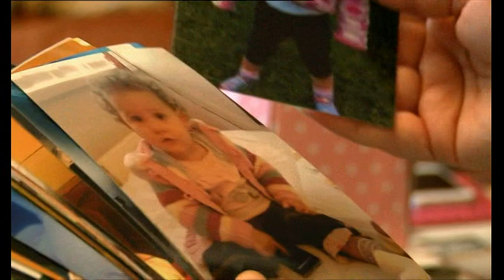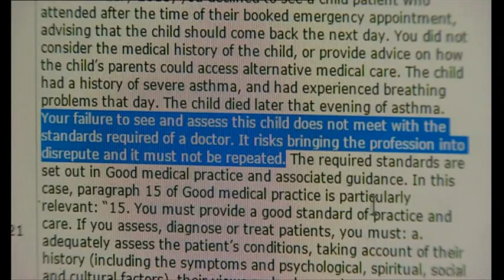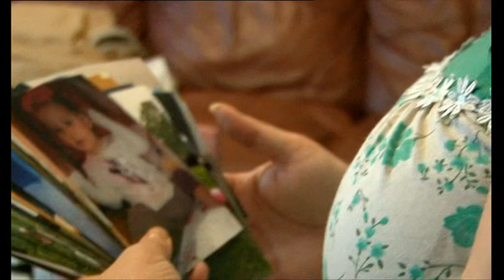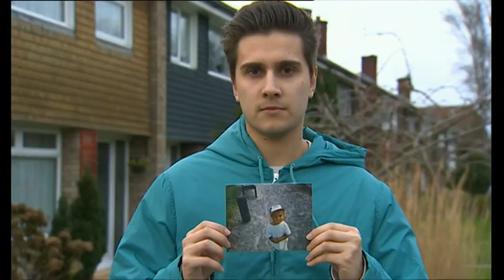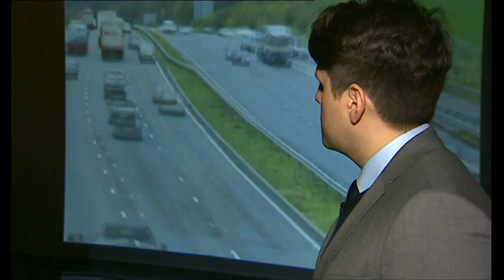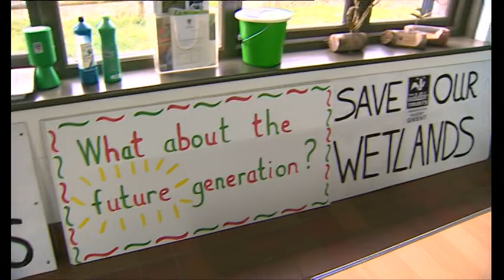20170227 1830 BBC Wales Today in progress dsat